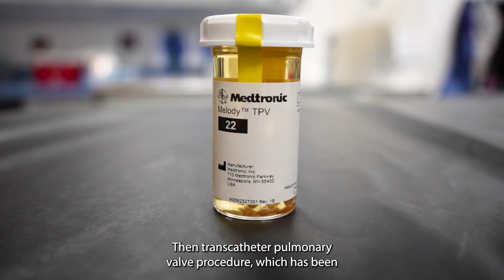Cath Lab Procedures with Dr. Bishnoi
Get to know Ram Bishnoi, MD, a pediatric interventional cardiologist with our Terry Heart Institute! Dr. Bishnoi explains why he chose to pursue cardiology and discusses the innovative procedures performed in our cath lab.